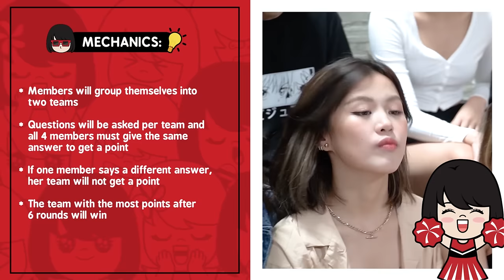WHO KNOWS BINI THE BEST? | Happee Hour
TELEPATHY GAME = a true test of friendship? 🤔😅 How well do the girls of  @BINIPHknow each other? 👯 Let's find out! 🔍

Follow BINI on social media!

Kumu: bini_ph

Follow Happee Hour on social media!